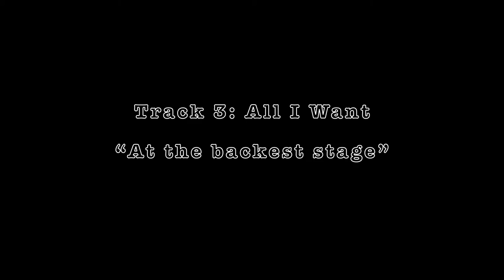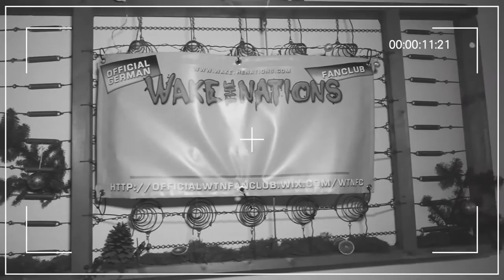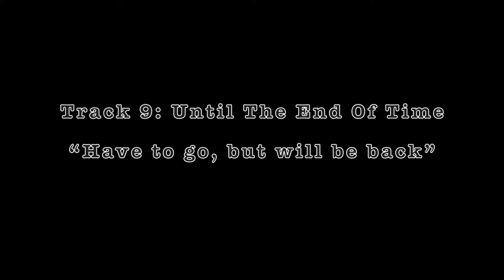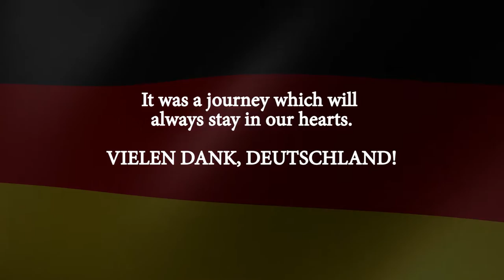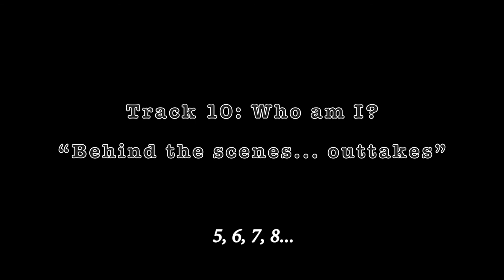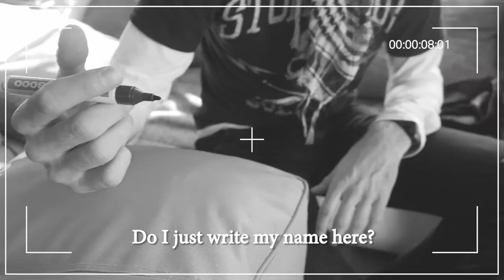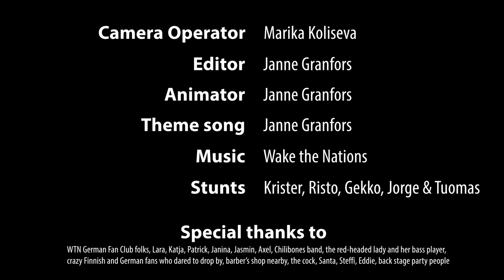WTN in Germany, Season 1 (Episodes 1-10)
Video diary from the very first visit to Germany in December 2015. Featuring all tracks from "Sign of Heart" album.